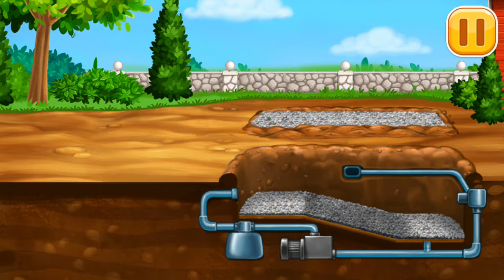Machine building game for kids | Awesome kid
Machine building game for kids

free kids games
pbs kids games app
games for kids to play
free games for kids online
games online
free online games for kids- no download
fun games
best online games for kids- 10 and up